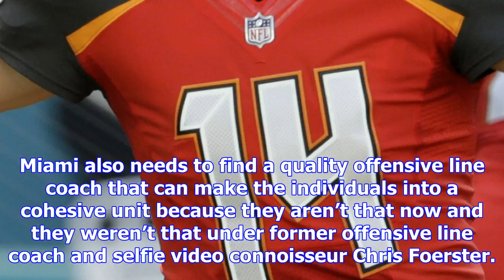Miami dolphins deliver more mistakes than points against tampa bay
The Miami Dolphins had 17 penalties and five turnovers against the Tampa Bay Buccaneers on Sunday. S...